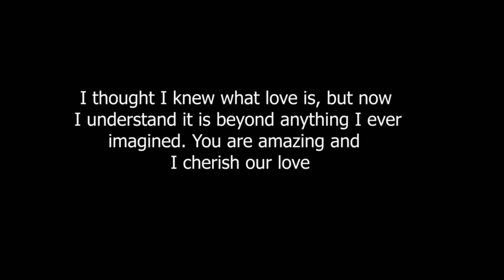MARIANO , HONEYBABE ITATAMA KUNA YUNG MGA MALI..! YAYAKAPIN KITA NG MAHIGPIT ! ANGEL ! UMIYAK ?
mariano , honeybabe pag balik mo itatama kuna yung mali.
yakapin kita ng mahigpit pag dating mo..angel , umiyak ?

margel vlog,
margel love team,
margel 1st monthsary,
margel monthsary,
margel prank,
margel sy talent,
margel update today,
margel away,
margel ang katotohanan,
margel break up,
margel blog,
margel binalewala,
margel bagong vlog,
margel boombastic,
margel cover song,
margel chanel,
margel cameraman,
margel duet,
margel duet song,
margel date,
margel dinala sa bahay,
margel dogie,
margel discripted,
margel day off,
margel eating,
margel emotional,
margel fake love,
margel fake,
margel frank,
margel fake or real,
margel gera,
margel gera sa kotse,
margel galit,
margel ginupitan,
margel gupit prank,
margel house,
margel house tour,
margel harana,
margel hiwalay naba,
margel hiwalay na nga ba,
margel hiwalayan,
margel issue,
margel if ever you're in my arms again,
margel in subic,
margel in kmjs,
margel ikaw at ako,
margel ipinakilala na sa magulang,
margel is scripted,
margel in baguio,
margel jowa challenge,
margel jowa challenge part 2,
margel jowa challenge part 1,
margel jet ski,
margel jealous,
margel jowa,
margel kilig moments,
margel kmjs,
margel kinantahan,
margel kumanta,
margel kilig,
margel kiss vlog,
margel kinantahan si angel,
margel love,
margel love story,
margel love song,
margel mariano vlog,
margel naghiwalay,
margel nanligaw at hinarana,
margel nahuli,
margel off cam,
margel outing,
margel off camera,
margel on jessica soho,
margel outdoor,
margel prank angel,
margel relationship,
margel reaksyon,
margel recording,
margel sy,
margel song cover,
margel sy entertainment,
margel tampuhan,
margel tik tok challenge,

Sa video itong , lahat ng videos at image na makikita dito ay pag mamay.ari sa totoong nagmamay-ari.